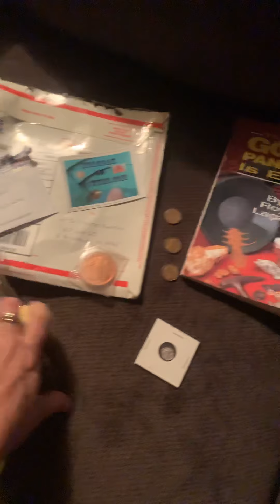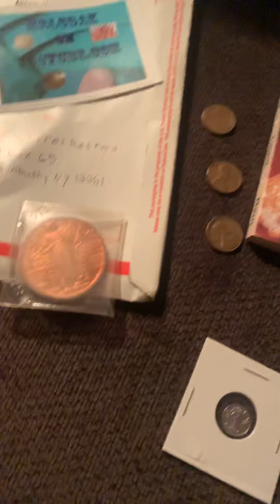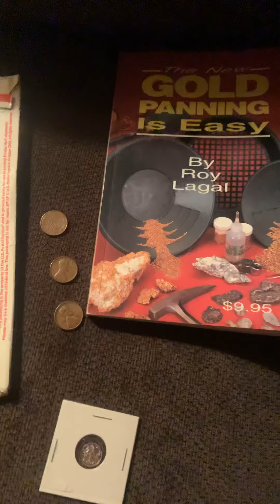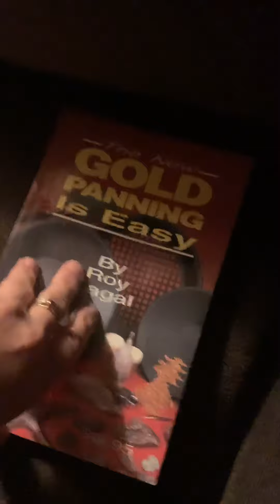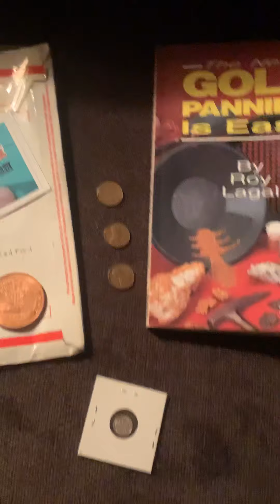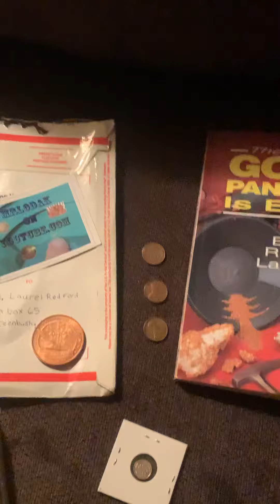Mail call -From my friend Mr. Lodak aka Jeron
Always such joy doing mail call shout outs!  And more importantly are the friends it comes from ! Thank you all 🙏🏻 🤗